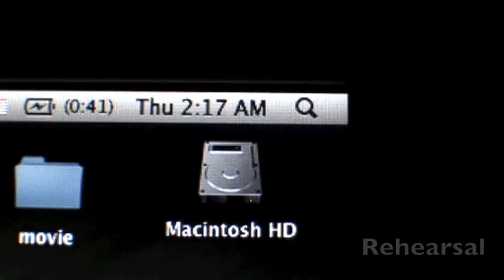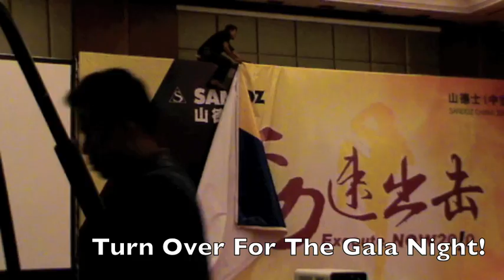Set Up and Show Time.m4v